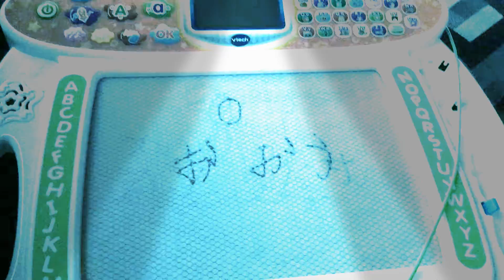5:o (ohh) hiragana japanese